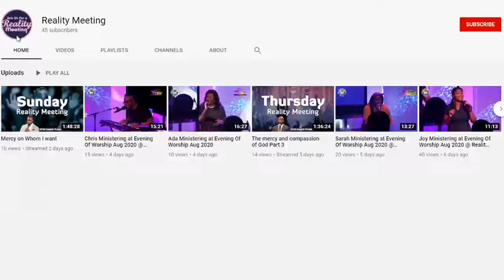HOW A BORN AGAIN CAN BECOME A SINER AGAIN: Joseph Victor at Reality Meeting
This video "HOW A BORN AGAIN CAN BECOME A SINER AGAIN: Joseph Victor at Reality Meeting" is an excerpt from "MY HOPE DOES NOT FAIL Pt 2" which is available in full in the reality24/7 App

In this excerpt Pastor Joseph explains on the dangers of continuing in mistakes and it's capability of taking a born again Christian back to sin